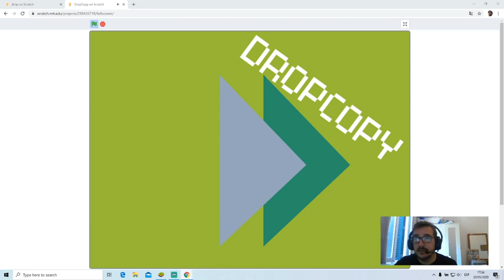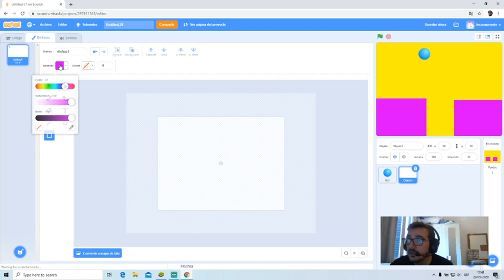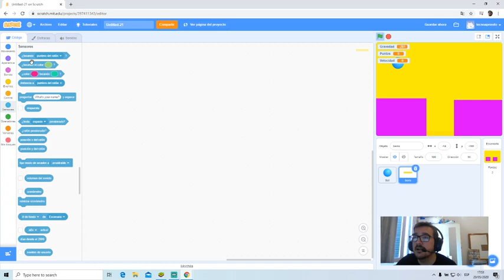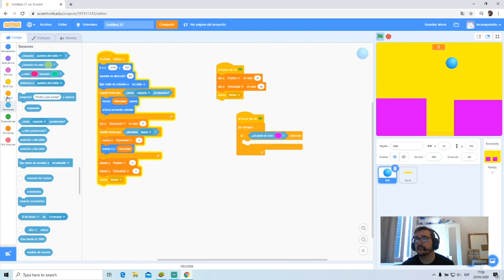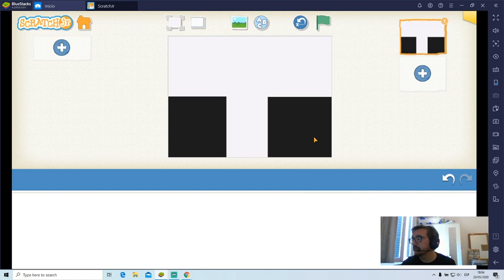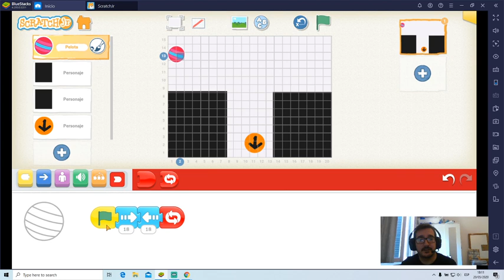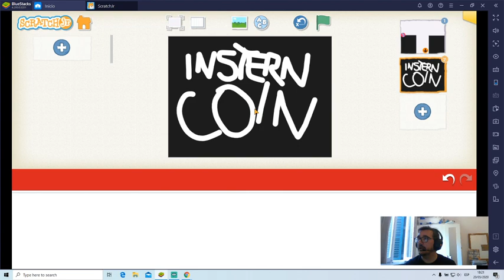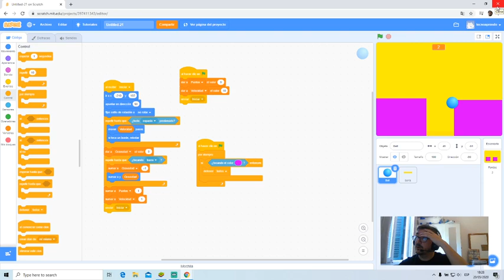Drop Ball con Scratch 3.0 y ScratchJr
Creamos un juego con Scratch 3.0 y luego lo adaptamos a la versión ScratcJr para los más pequeños.